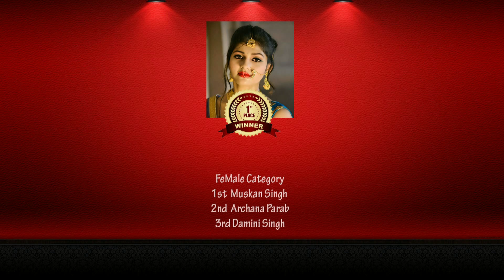SKRIS FEMALE WINNERS TOP 3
(In association with SK production house and SKRI ads)